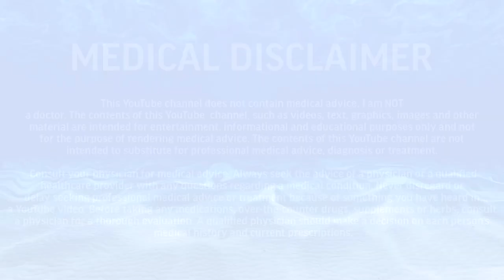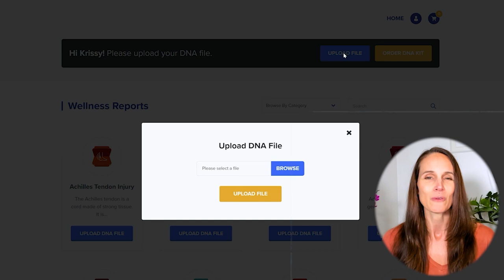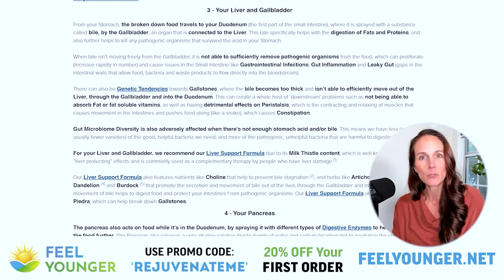How DNA affects your Wellbeing + How to Transcend your Genes with Genetic Insights | Episode 10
Do your Genes determine your destiny?

Mainstream science loves to blame everything it doesn't understand on genes, whereas the alternative health world likes to believe it's all up to you, that your lifestyle is key.

Are they both right? Is the Truth somewhere in the middle?

If our Genes do control us, how do they do that?

And if we can reprogram our DNA with our actions and environment, how does eating well, exercising, supplements etc affect our DNA?

We cover all this and more in our deep dive on the most important question of all…

Who or what really determines our fate? And what can we do to change it?

You can follow Elwin on Twitter @therealelwin

Timestamps/Annotations
00:00:00 Genetic Insights Rejuvenate Podcast
00:05:18 What are genetics
00:16:43 How our genetics influence our health
00:22:37 Difference between SNPs and epigenetics
00:32:56 How are SNPs formed
00:40:29 Can a person influence their genes
01:02:20 How do I get a genetic wellness report
01:06:58 Elwin’s biggest breakthrough from his reports
01:20:26 Where to get further information

This is Episode 10 of a new podcast, the Rejuvenate podcast, which is dedicated to looking at the real root causes of premature aging, and what we can do to 'turn back the clock' and feel younger and healthier again.

Executive Producer - Chad Newman